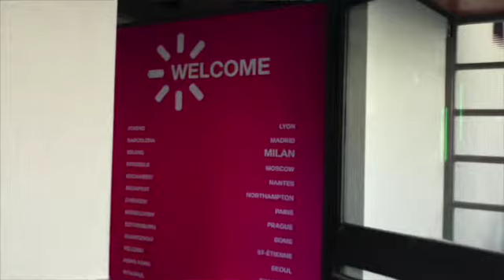Milanese il seminario worldwide di Altavia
youmark.it - Raphaël Palti, presidente e fondatore Altavia